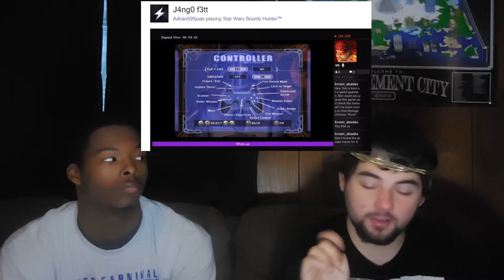BOOTY IS FOREVER And So Is This Bruise... | MD News Weekly 11 19 2015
Credits:
Opening Theme
Opening Video
Authors: Xiang Cheng, Runchen Zhao, Qianyun Zhang,and Hendro Tjugito, Department of Chemical Engineering and Materials Science, University of Minnesota